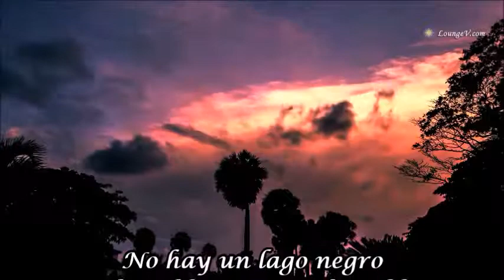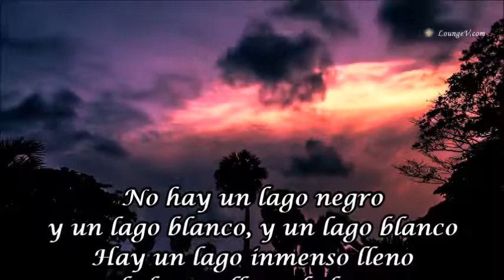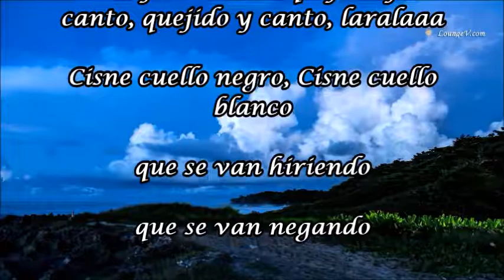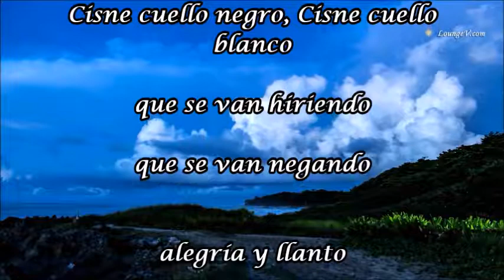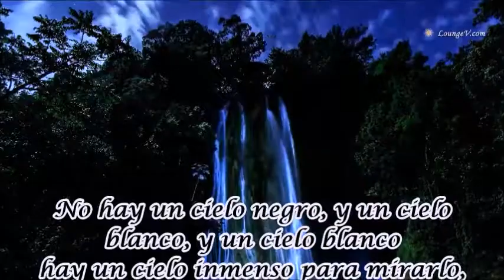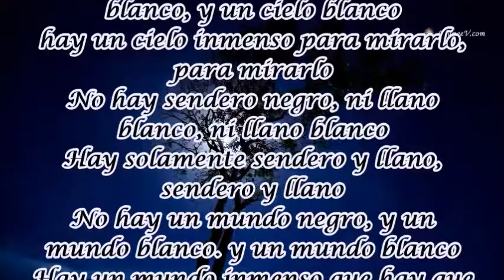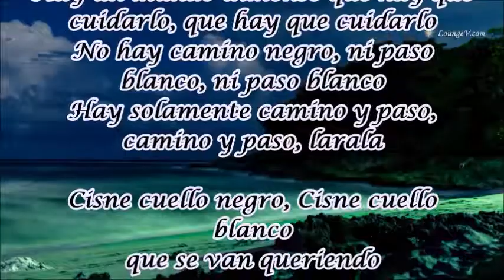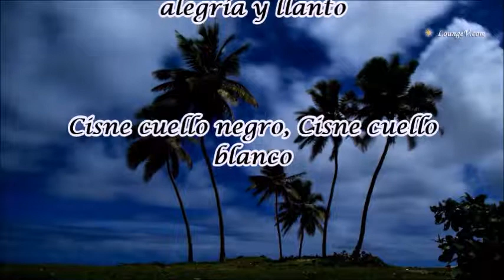CISNE CUELLO NEGRO BASILIIO